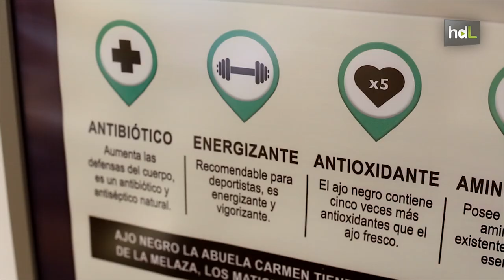HDL Manuel Vaquero, cultivo andaluz y exportación del ajo negro con la esencia natural de Japón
Manuel Vaquero es un empresario montalbeño que un día decidió dar un giro a la historia de la empresa que, con tanto cariño, había fundado su padre veinte años atrás: La Abuela Carmen, un negocio familiar dedicado al cultivo, almacenaje y envasado de ajos. Recorrió el mundo intentando promocionar su género por Francia, Alemania, Italia… Hasta que en uno de sus viajes a Japón descubrió el ajo negro, una variedad de elaborada a partir del ajo fresco a través de un proceso de fermentación que combina temperatura y humedad y cuyo resultado final lo dota de un compendio de propiedades terapéuticas y culinarias.